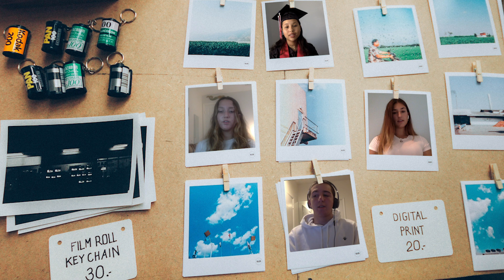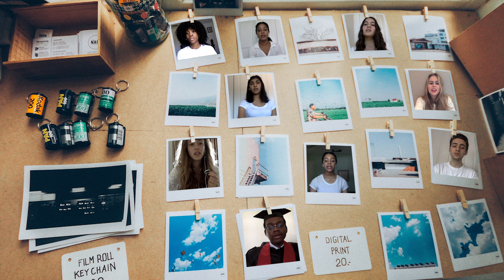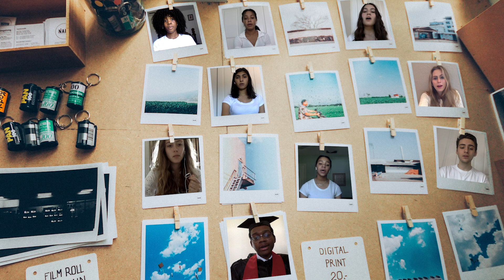Oxbridge Academy Chorale: A Song for The Class of 2020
The Oxbridge Academy Chorale put together a virtual performance dedicated to the Class of 2020. Thank you to Ms. Cat Mitil, choir and music production teacher, for arranging this!